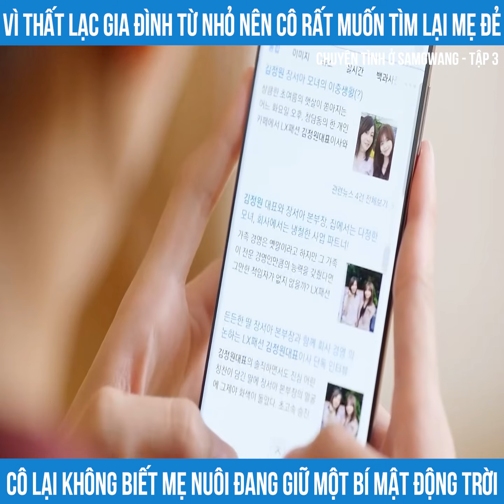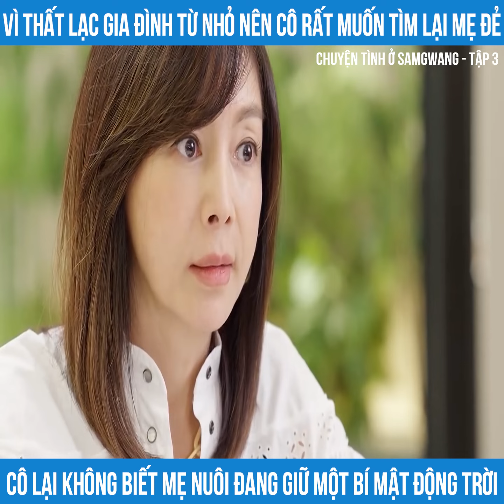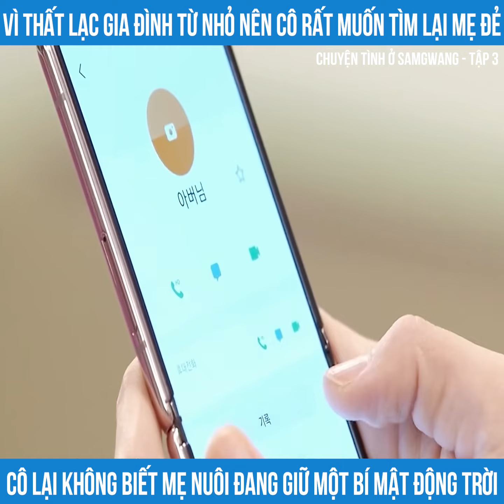Review phim : Chuyện tình ở Samgwang tập 3